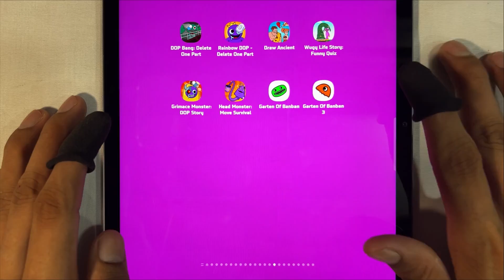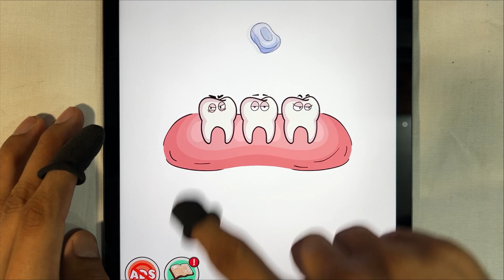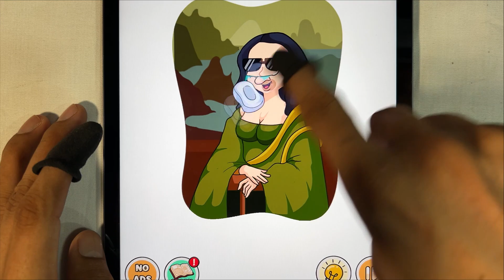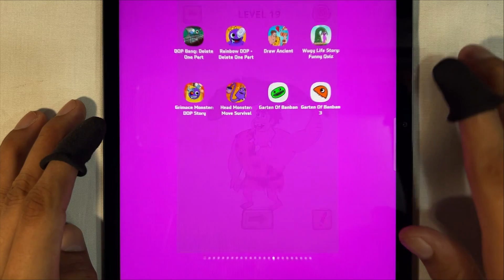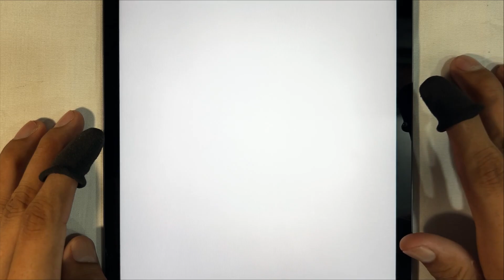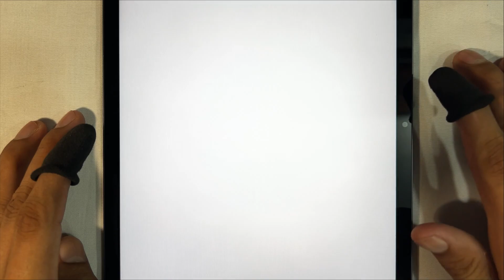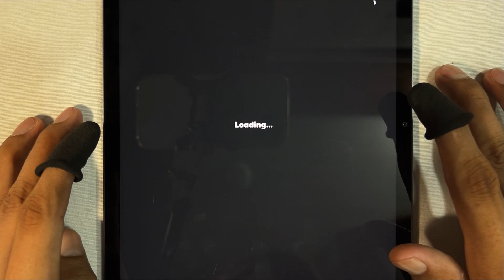Dop Banban,Rainbow DOP,Draw Acient,Wuggy Story,Grima Monster,Head Monster,Garten Of Banban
1. Dop Banban
2. Rainbow DOP
3. Draw Acient
4. Wuggy Story
5. Grima Monster
6. Head Monster
7. Garten Of Banban